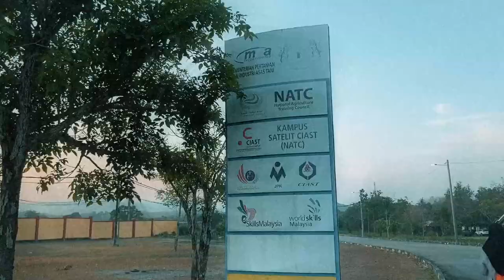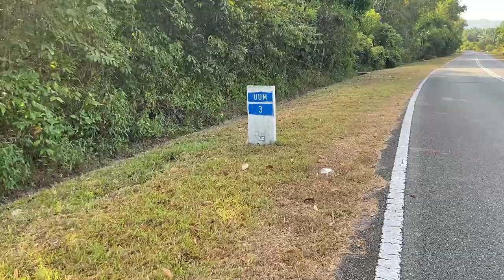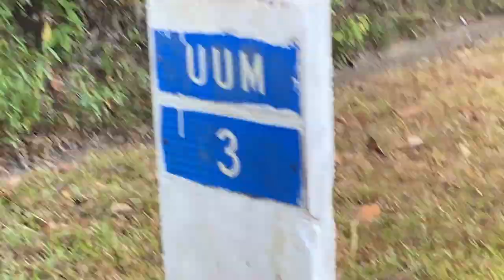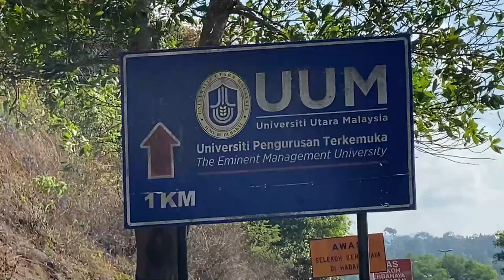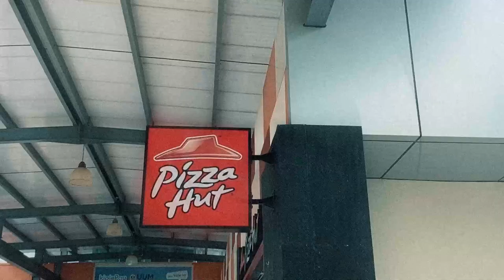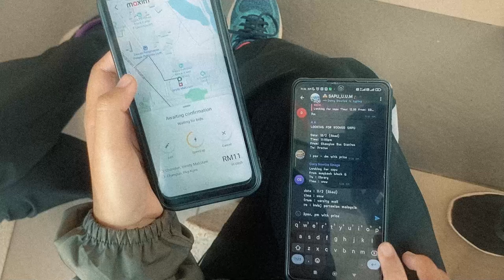JALAN KAKI KE UUM - 1002224 I #86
Memang tiada kerja mau jalan kaki dari kolej ke UUM hshshshsh. Maka, aku dokumentasikan sepanjang perjalanan kami.

The day that shits begin. Fuck you.

Music used in this video:
1) Free Music for Videos 👉 Music by Mia C Wu - Lil Bit